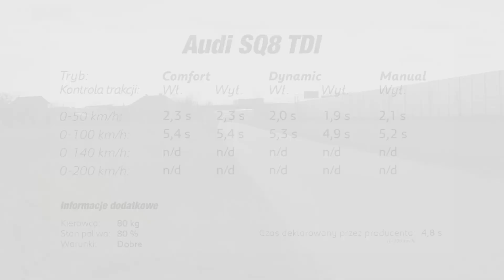Audi SQ8 TDI - test przyspieszenia 0-100 km/h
00:00 Wstęp
00:40 Comfort, trakcja włączona
00:58 Dynamic, trakcja włączona
01:11 Comfort, trakcja wyłączona
01:28 Dynamic, trakcja wyłączona
01:43 Dynamic, trakcja wyłączona, tryb manualny
01:54 Wyniki

Produkcja: CarTests Polska
Kamera: Michał Śniadek, Mateusz Zalewski
Zdjęcia: Michał Śniadek
Montaż: Michał Śniadek
Wsparcie: Maciej Pertyński